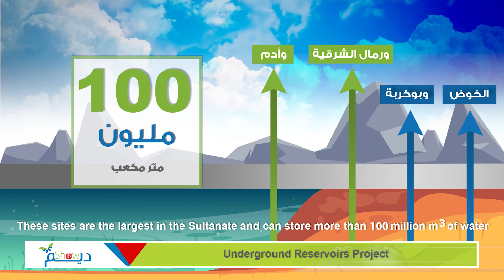Diam 1852019 2